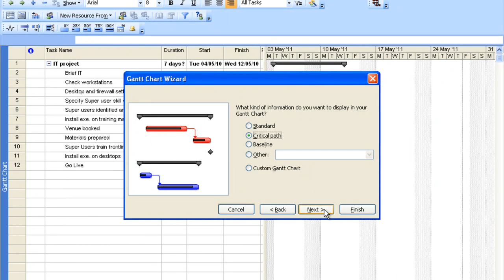ARCHIVED View the Critical Path in MS Project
How to view the Critical Path for your project. (MS Project 2007).

This short video explains how you can view the Critical Path in your MS Project Plan. The Critical Path is the path through the project that has zero float. Each task on the Critical Path must be completed on time for the whole project to be completed on time.

⭐ Unlock the power of Microsoft Project with Essential Microsoft Project: The 20% you need to know on Kindle—your ultimate guide to efficient project management mastery!